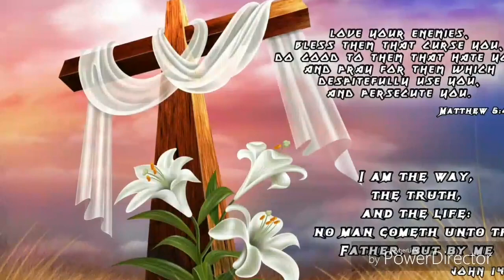Mariyam kar kora mein new Christmas special Hd video